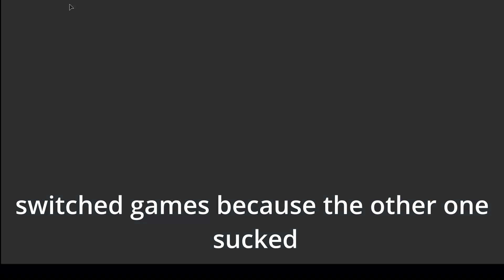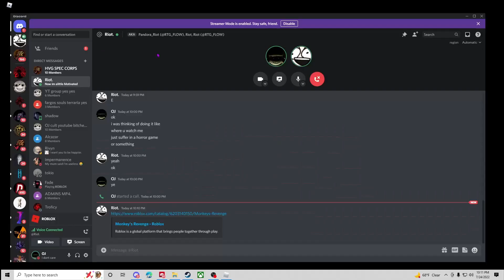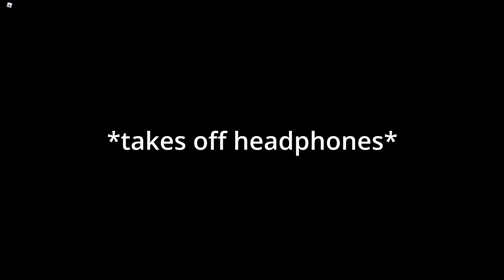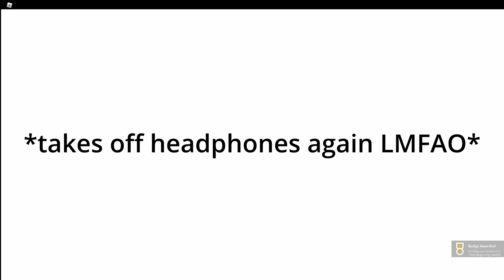Suffering trauma from a roblox horror game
bruh how the fuck was this actually scary OJ GANG